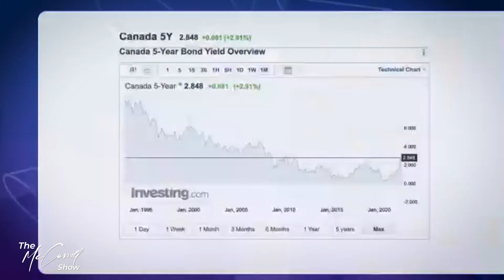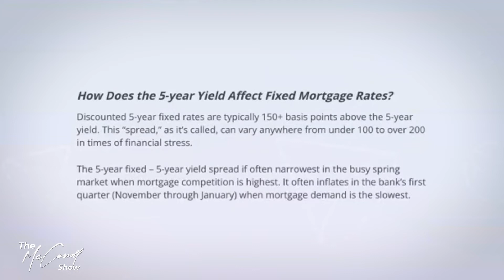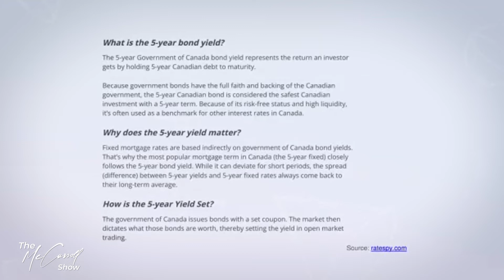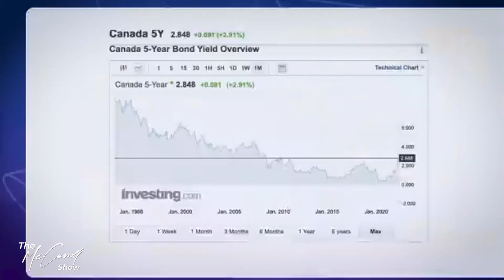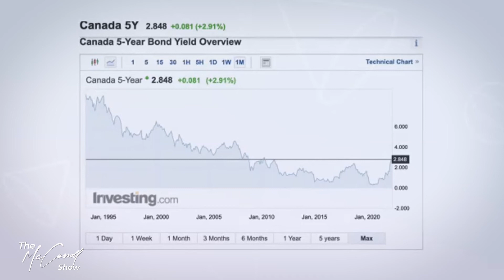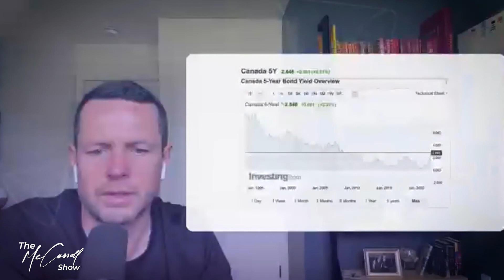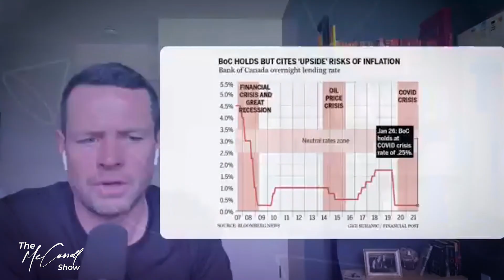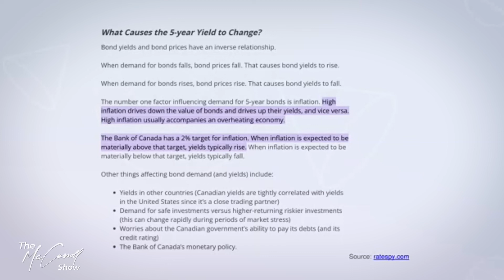Mortgage Rate Breakdown | How fixed rates and variable rates work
When the time comes to choose a fixed or variable rate for your mortgage, how do you know which to choose - and why? We look at how they work and offer insight for you to make the best decision when considering your interest rate option for your property.

Please find our LIVE Webinar Recording here.

Each week we talk Real Estate and help educate our clients on how to be better investors and develop the knowledge to do it at a high level! Learn to Invest in Real Estate and Find all of our resources in the McCarroll Team VIP Members area at McCarrollTeam.ca

We post all of our webinar replays, educational seminars, investing resources, and more!

And as always, if you have any additional questions, questions about the properties presented, or have a suggestion for future topics for the team to discuss, please reach out to us!